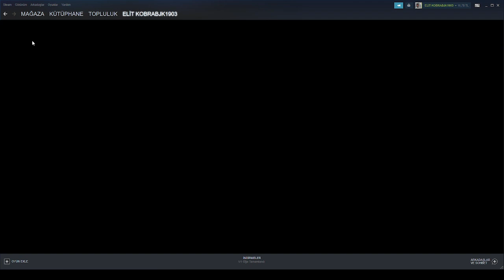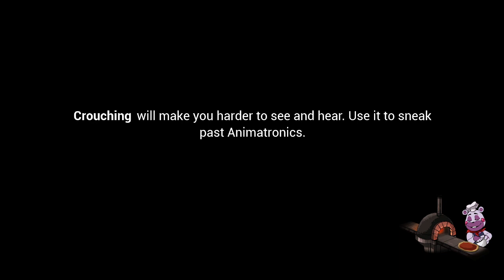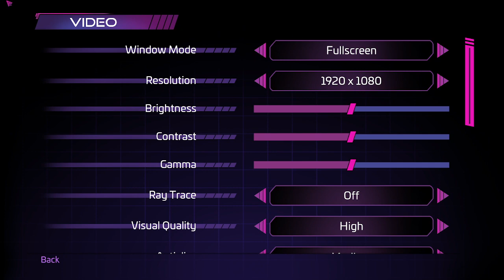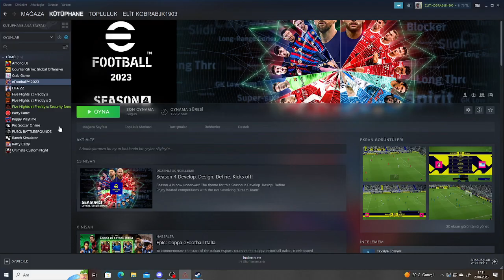FİVE NİGHTS AT FREDDY S SECURİTY BREACH